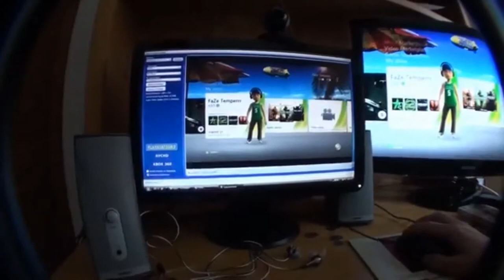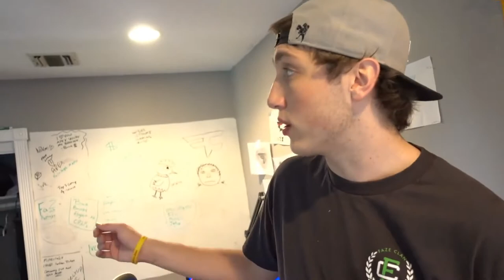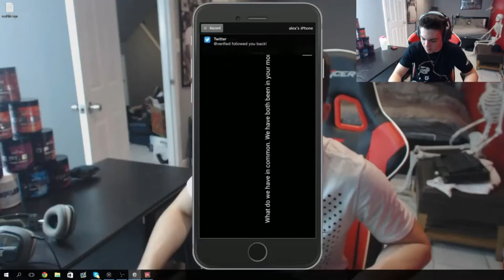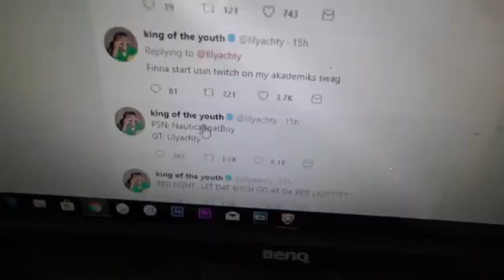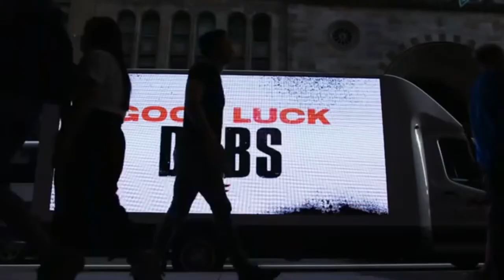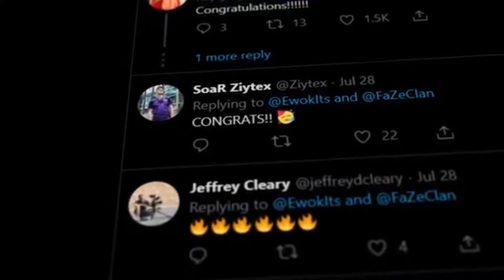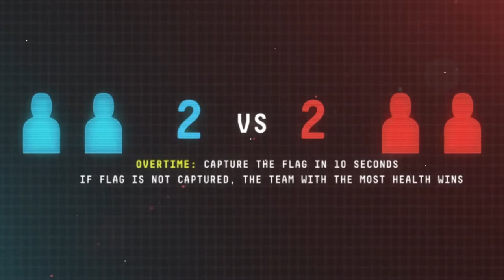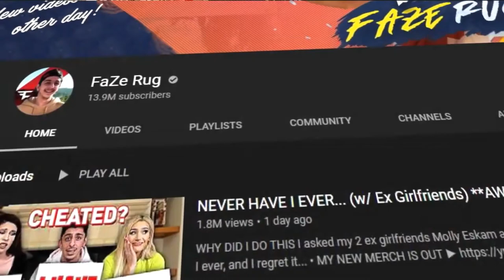FaZe Clans best moments 2010 - 2019